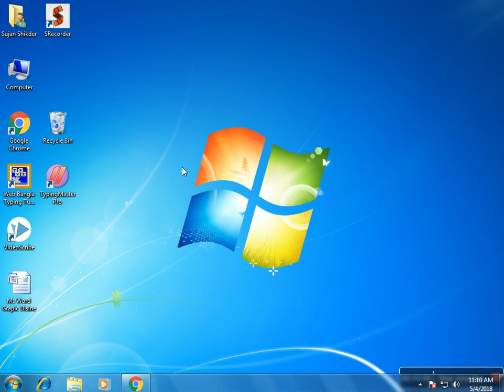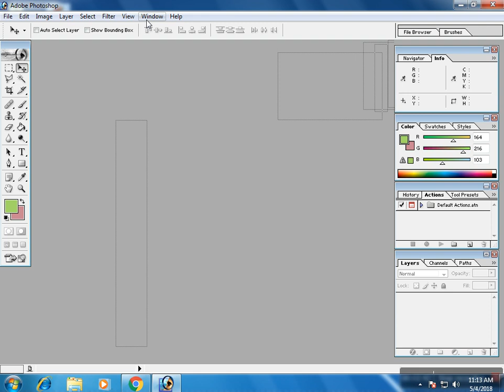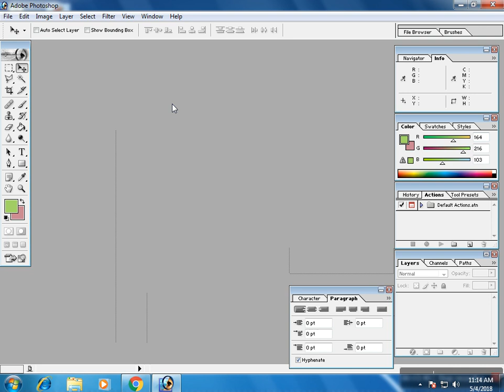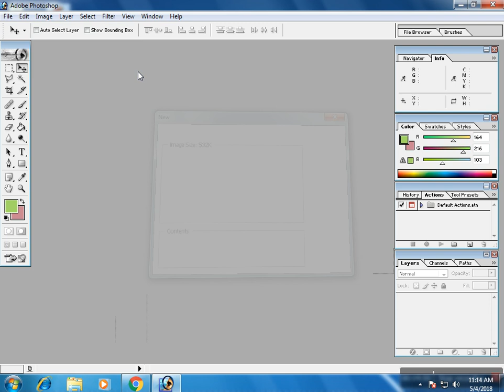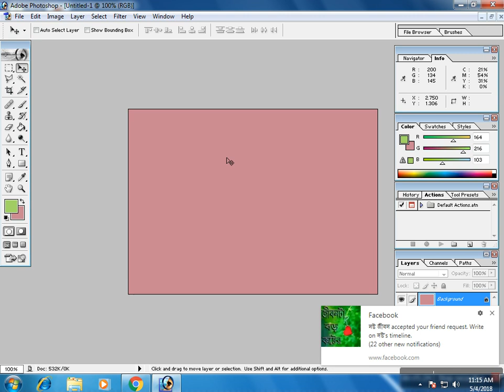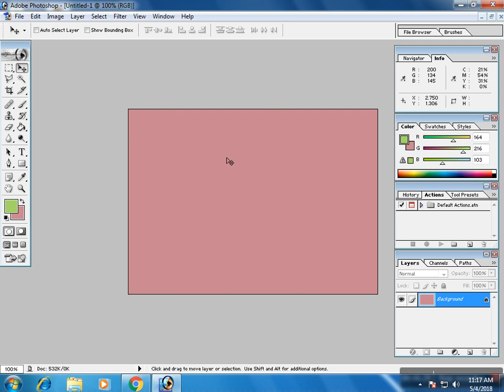how to make interface of adobe photoshop 7.0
We all like most of the things that are now taking pictures, maybe by a high quality camera or mobile phone. We edited the image to make these photographs more intensively. And work is done with Adobe Photoshop spyware to better edit the image. So today's tutorial is introducing the main themes of Adobe Photoshop.

Also you can watch my most favourite videos.